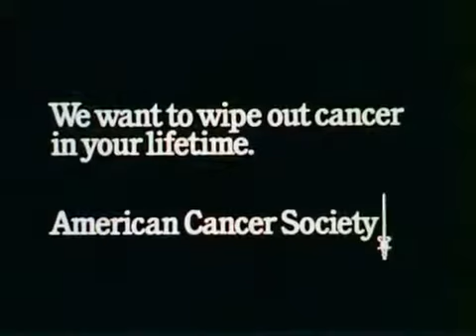Ali MacGraw for American Cancer Society - Classic PSA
Vintage television advertisement for the American Cancer Society featuring actress Ali MacGraw.